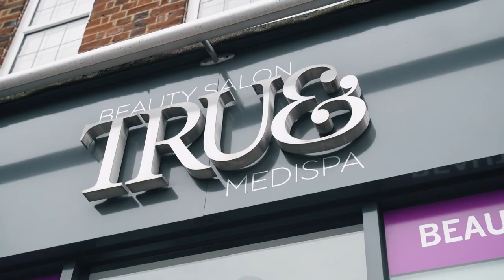Francesca's Story - Start Here Go Far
Check out Francesca's story of how her time at West Thames College has helped her to build a successful career and, run her own beauty salon.

Francesca studied beauty therapy at the college. She has used the skills she learned on her course to gain experience in the industry, and opened True Beauty Salon & Medi Spa, an award winning salon based in Twickenham.

We have a wide range of courses starting this September. Enrolment begins from Thursday 23 August. Apply now to start your journey at West Thames College, and go far!

Special thanks to Francesca and True Beauty Salon & Medi Spa